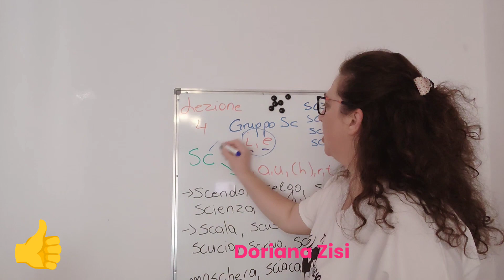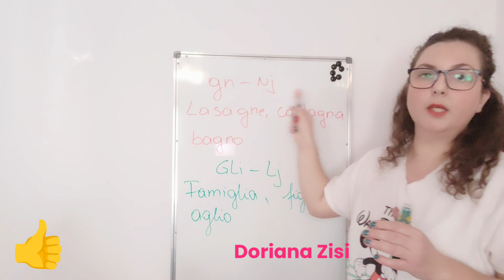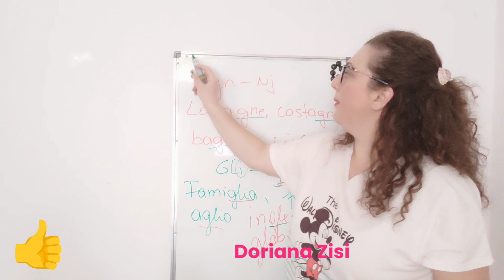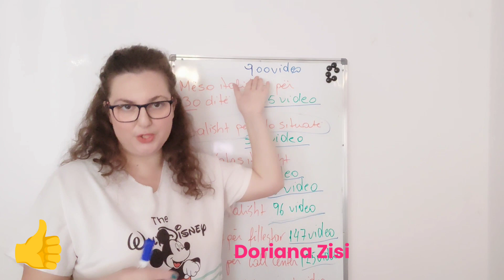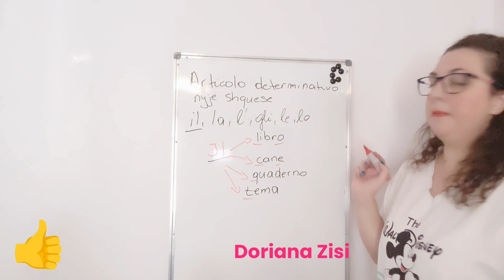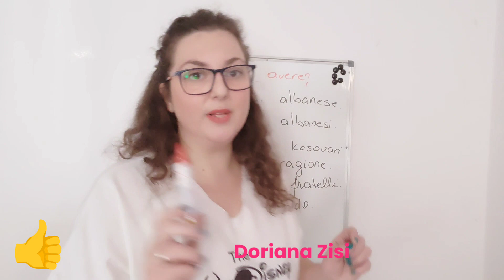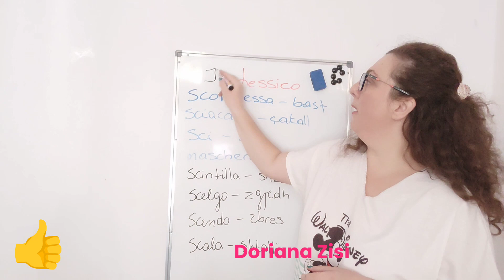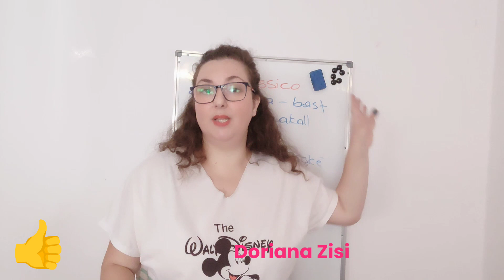Emisioni i gjuhes italiane, A0 - A1Mesimi 4 , Doriana Zisi